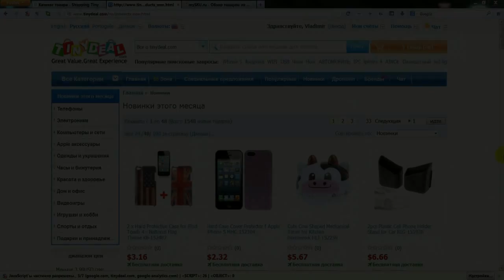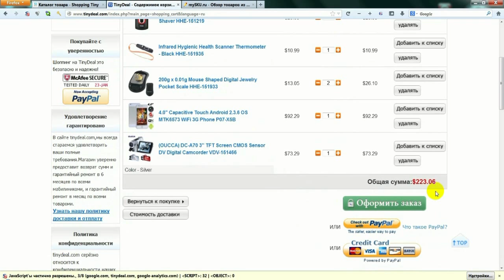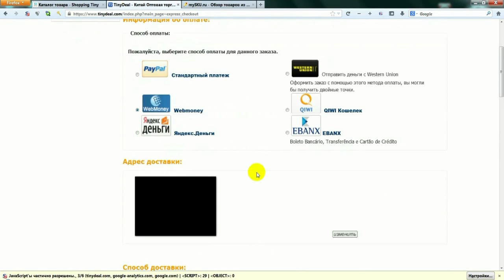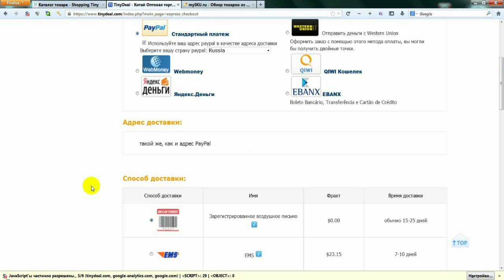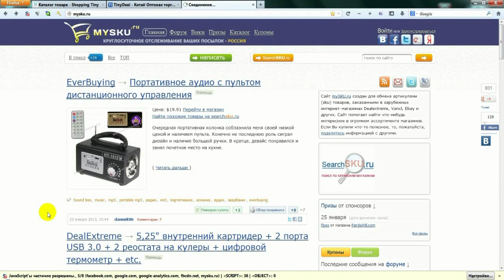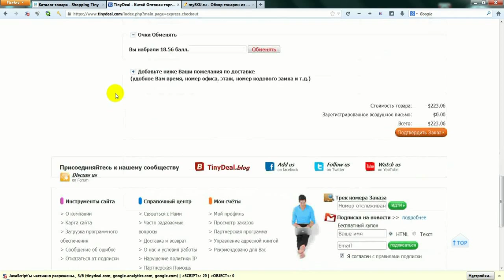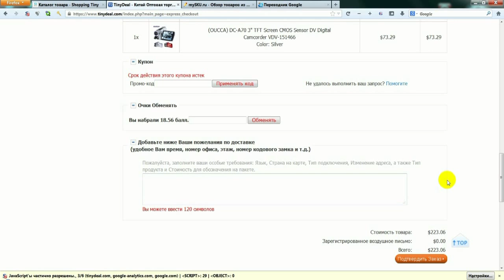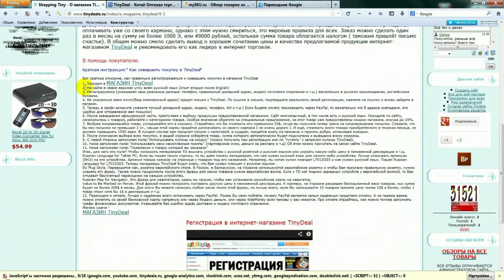Как оформить посылку TinyDeal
В  МАГАЗИН